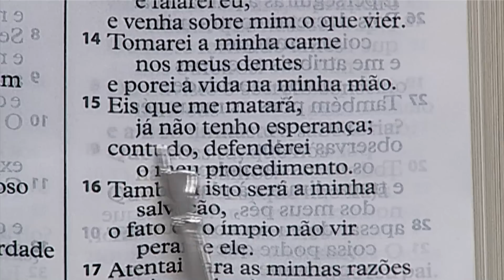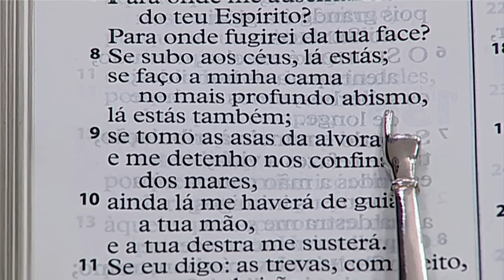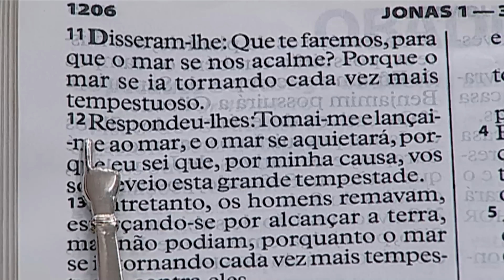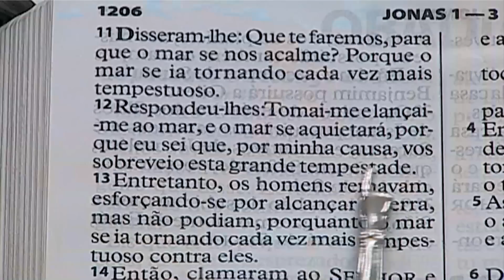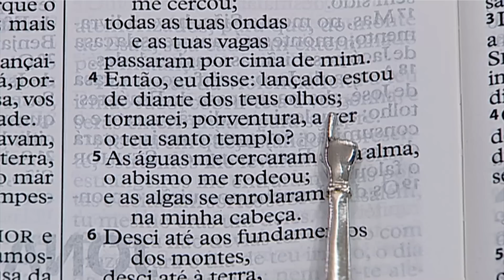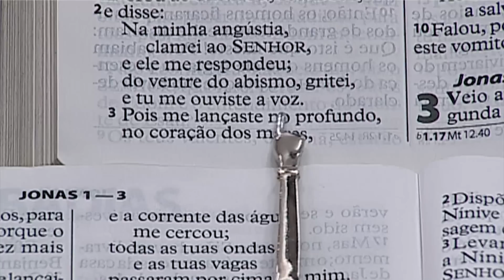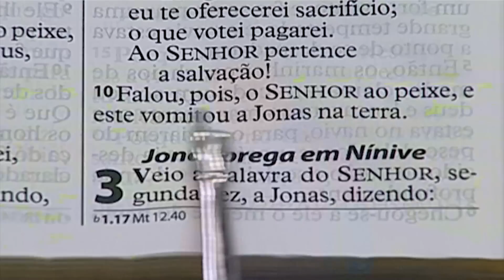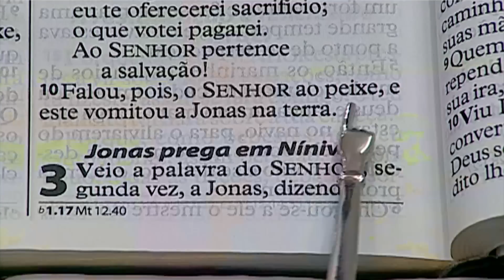PREGAÇÃO AP BRAS DOMINGO 09.10.22 7H PARTE 2